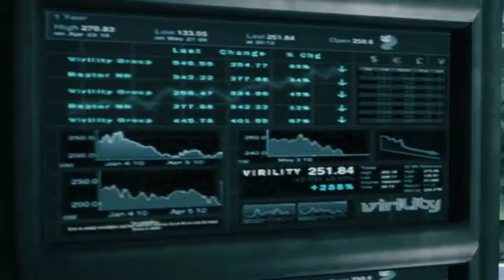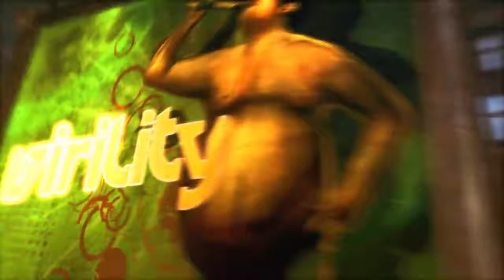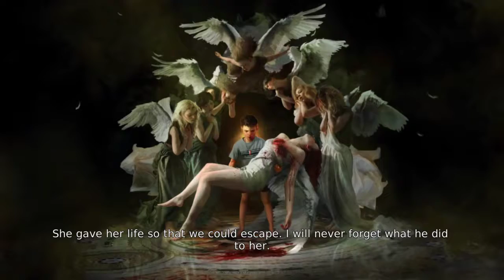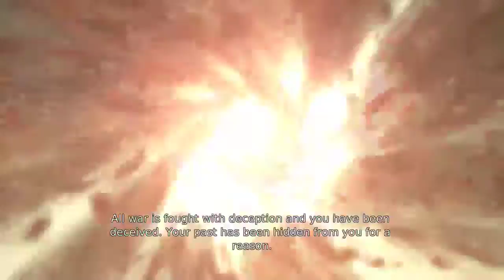DMC: Devil May Cry Part 1 [PC]